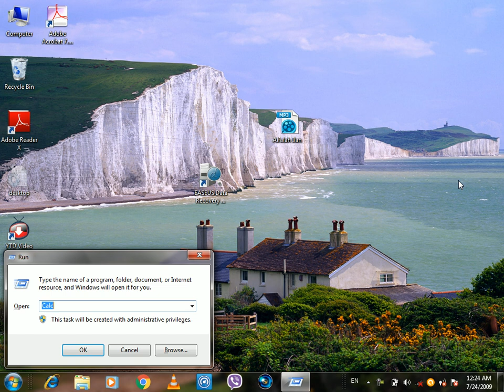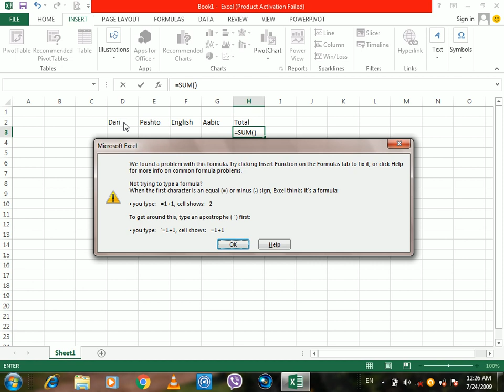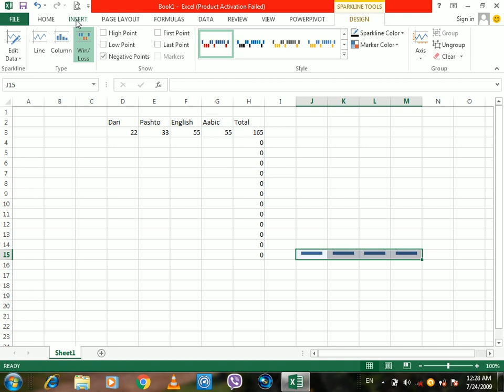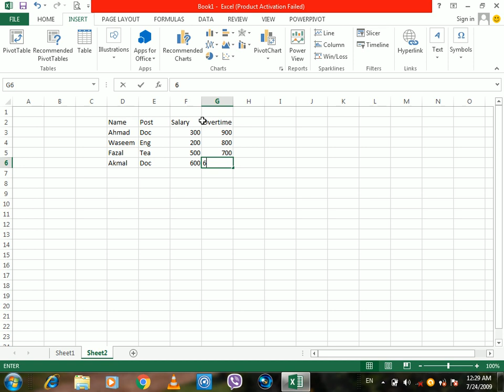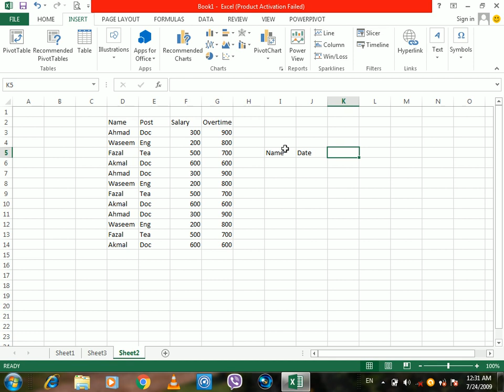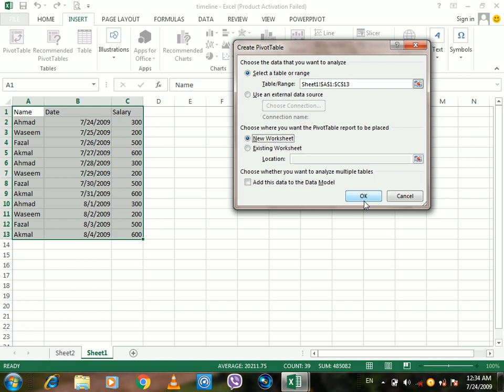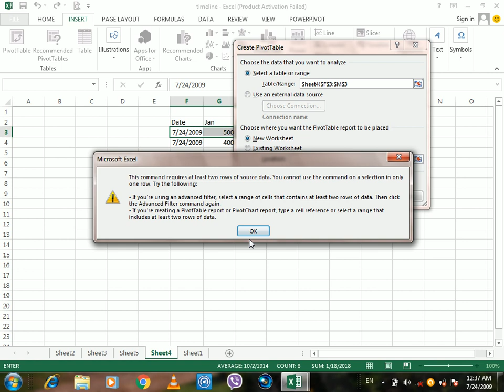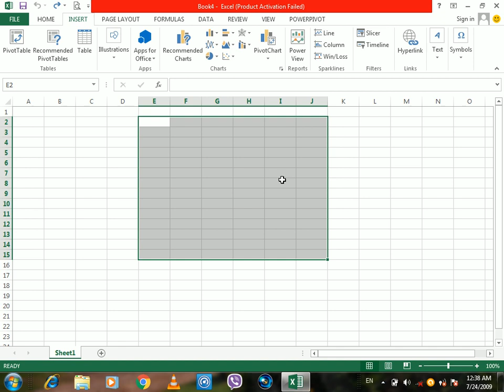9- End of Insert Ribbon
9- End of Insert Ribbon